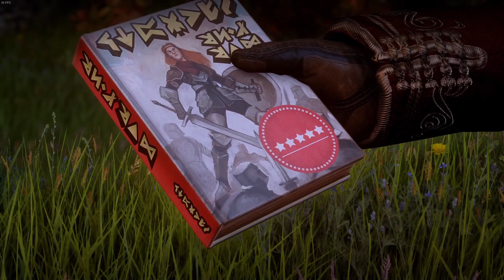Dragon Age Inquisition: 100%, All Astariums, Shards, Quests etc. [Nightmare] [All Trials] [3/13]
Part 3 of my Dragon Age Inquisition 100% run.

What's included in this run?

All Shards
All Quests
Nightmare Difficulty
All Trials
Most of the achievements
All Ocularums
All Astariums
(Trying to Get All Codex Entries)
Max Level
All Locations
All Logging Stands
All Quarries
All Camps
All Fade Rifts
All Timed Missions
All Unique Weapons/Armour That can be obtained (without buying)
All Mosiac Tiles
All Nursery Seeds
All Landmarks
All Dragons
All Regions
All Decorations
Max Level Thrones
All Bottles Of Thedas
(Maybe missing stuff on the list I forgot about BUT I will be doing everything in the game so don't worry)